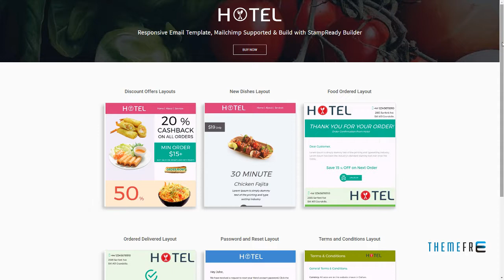Hotel - Email Marketing Template Sandy Dre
ThemeForest Files Included Layered PNG, HTML Files, CSS Files, JS Files

 Layout Responsive

 Tags discount email builder, food ordered, hotel discount coupon template, hotel email template, order delivered, order received, user registration